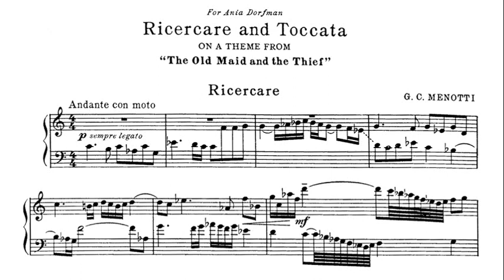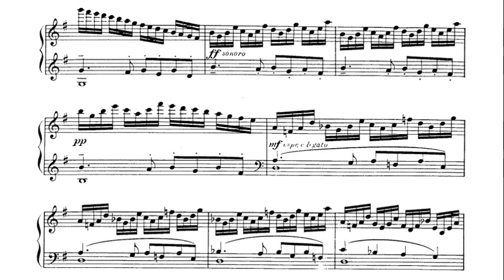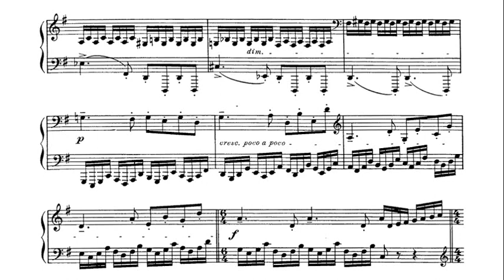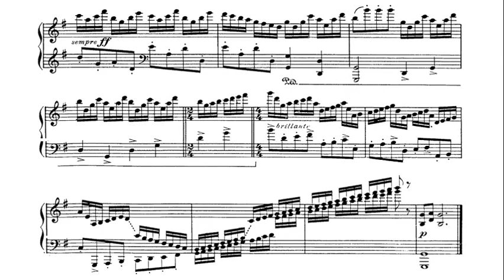Gian Carlo Menotti: Ricercare and Toccata - Raymond Lewenthal, 1956 - Westminster XWN 18362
Gian Carlo Menotti (July 7, 1911 – February 1, 2007) was an Italian composer, librettist, director, and playwright who is primarily known for his output of 25 operas.

Raymond Lewenthal (August 29, 1923 – November 21, 1988) was an American virtuoso pianist. Among his teachers were Olga Samaroff, who was a pupil of Charles-Valentin Alkan's son, Élie-Miriam Delaborde.